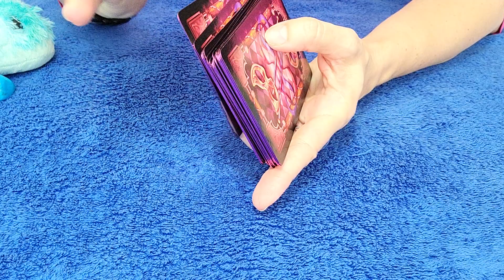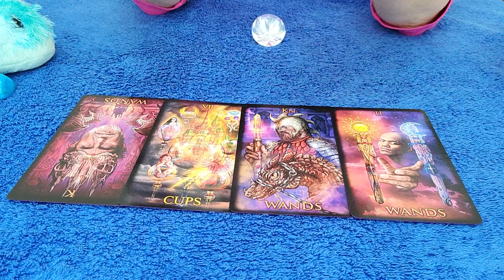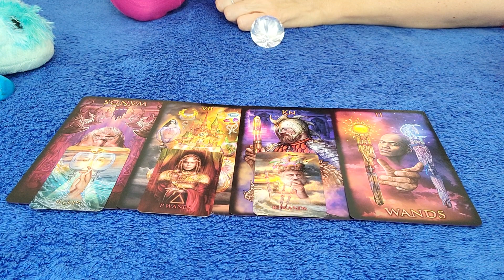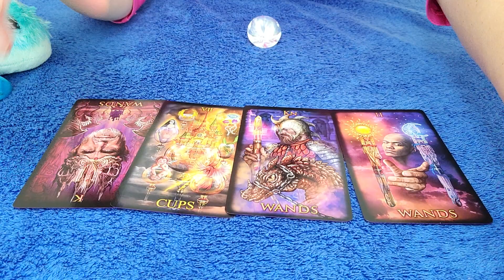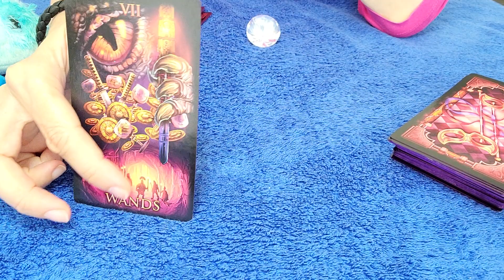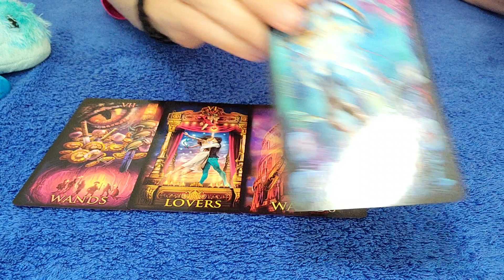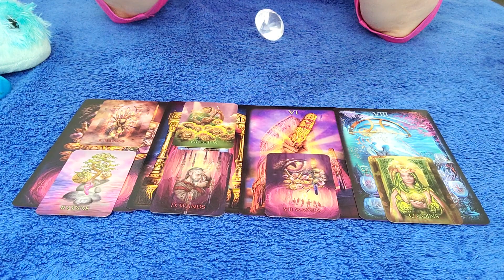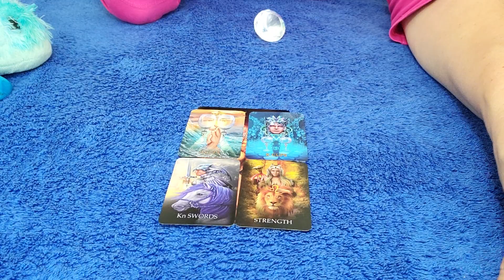VIRGO - THEY HEAR YOUR SILENCE LOUDLY! THEY WORRY THAT YOU'VE MOVED ON... 💘 👀 MARCH 2022 TAROT READ